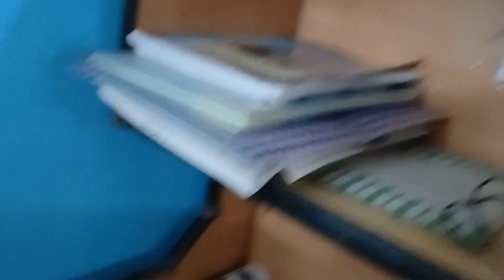Sunday sa barsh ho Rahi hai// muri ka saath jackfruit try karo//maina hwl entertainment